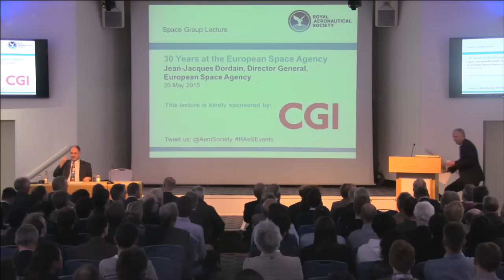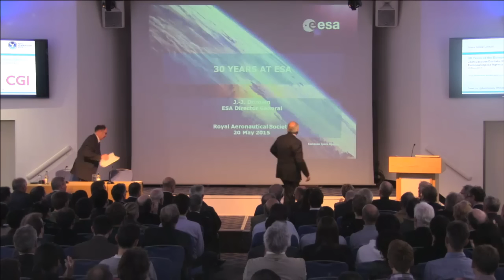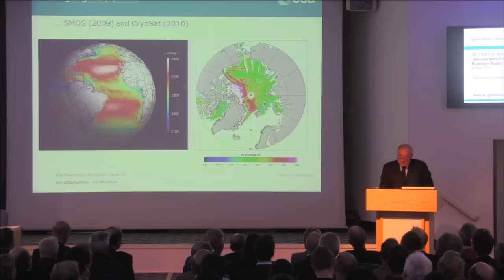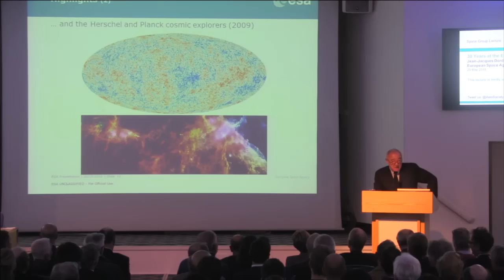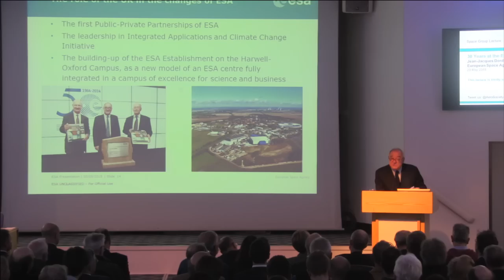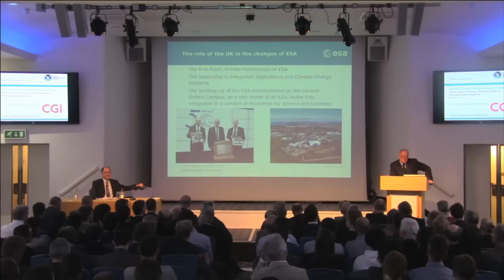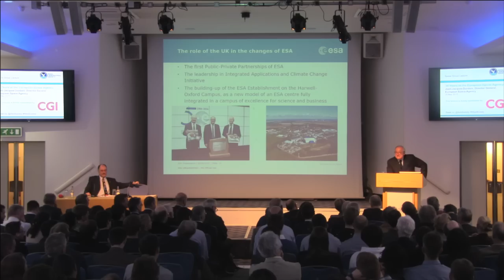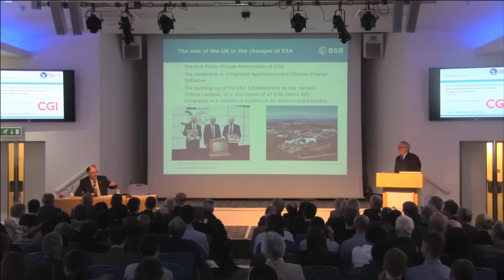30 Years at the European Space Agency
Jean-Jacques Dordain, Director General of the European Space Agency speaks at the Royal Aeronautical Society.